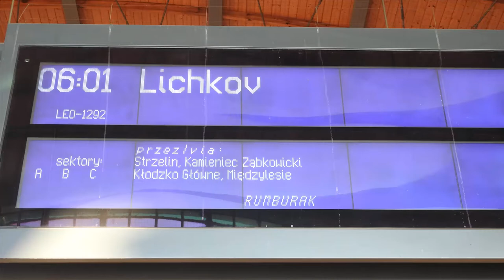Flirt 480-002 Leoexpress jako Os 66335/1292 Rumburak do Pragi Hlavni Nadrazi.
Czarny Flirt 480-002 Leoexpress jako pociąg osobowy kolei dolnośląskich Os 66335/1292 Rumburak do Pragi Hlavni Nadrazi odjeżdża o poranku ze stacji początkowej Wrocław Główny.

Województwo: Dolnośląskie
Miejscowość: Wrocław
Stacja: Wrocław Główny
Data: 4 Lipiec 2020r.
Godzina: 06:00
Przewoźnik: Koleje Dolnośląskie, LeoExpress